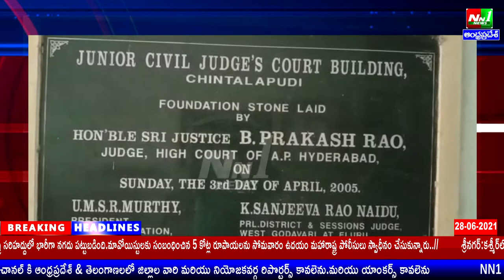చింతలపూడి కోర్టు మేజిస్ట్రేట్ ఎస్ కె ఇబ్రహీం షరీఫ్ మీడియాతో మాట్లాడుతూ కోర్టు పరిధిలో